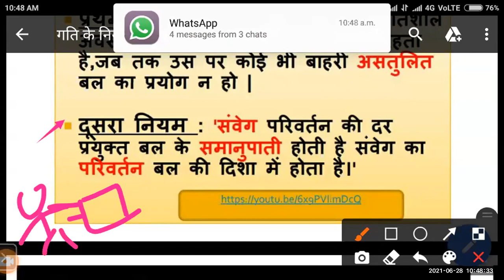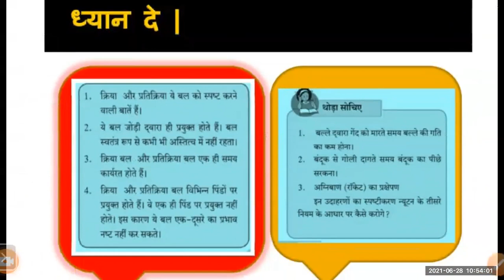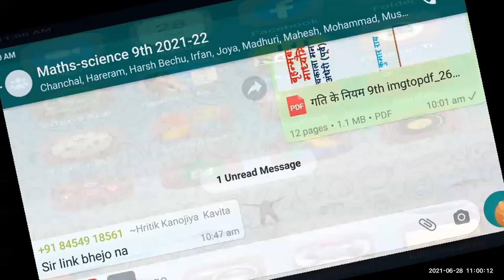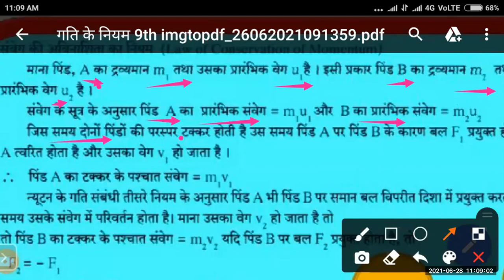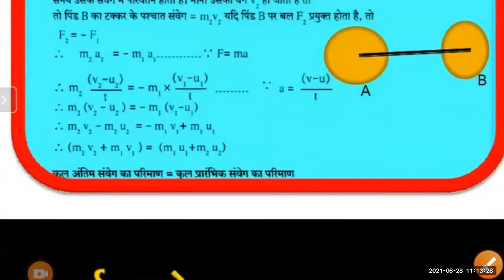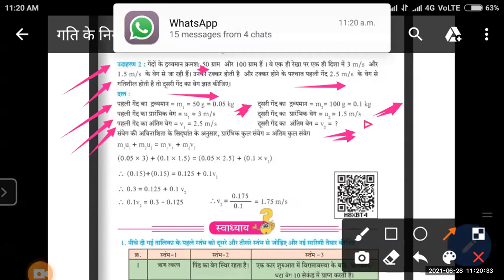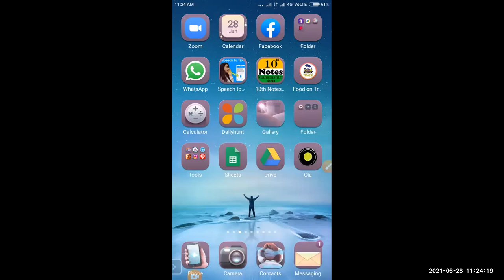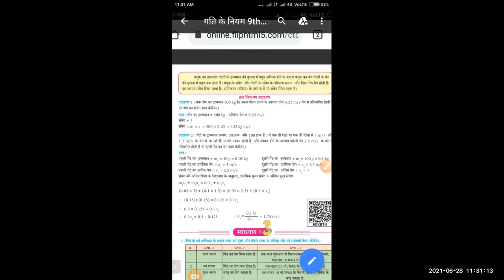GATI KE NIYAM SCIENCE 1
TEACHER -  SHRI RAJESH RAI
STD - 9TH